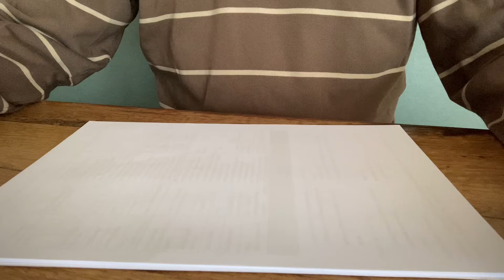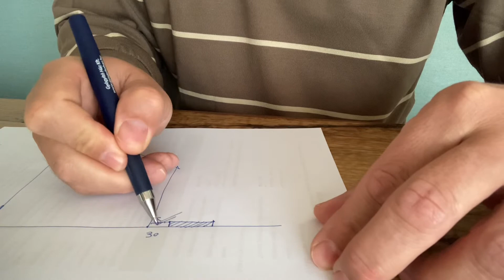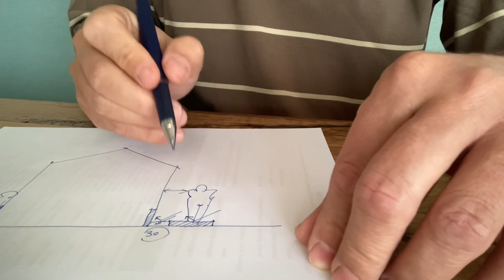Lábazatszigetelés és a járda viszonya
Hova építsünk az épületkörüli járdát?
Ne az épület tövébe!!!